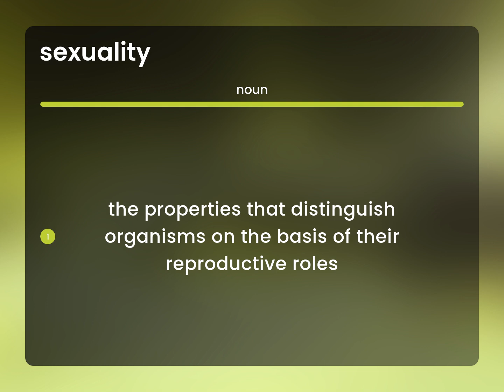Sexuality • SEXUALITY meaning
What does SEXUALITY mean?